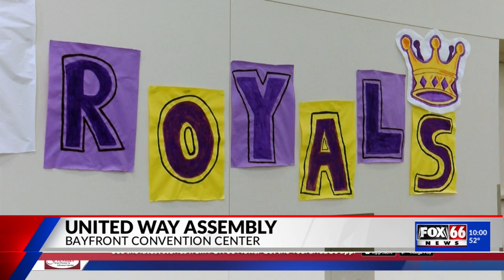United Way of Erie Co. celebrates new community school milestone